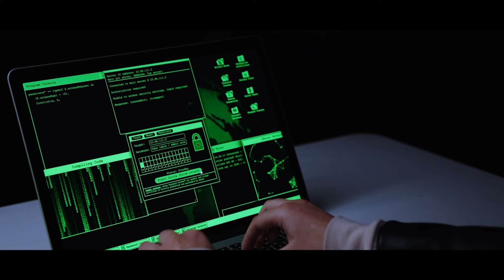Dangerous Territory - Shot at Actors Studio 2019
Highlights of showreels shot with our Award Winning team at Actors Studio in 2019.